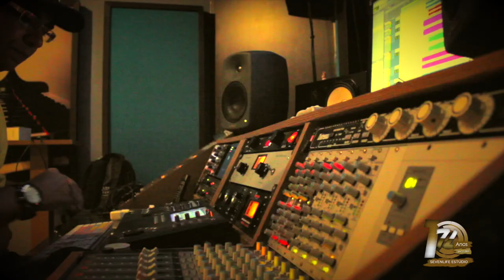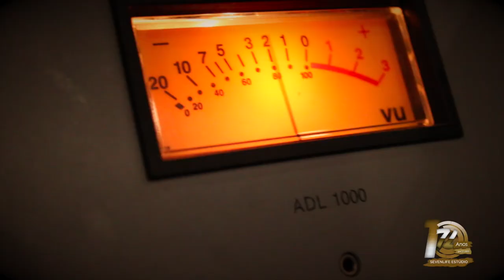Matheus Moraes - Dando a volta por cima (WebClipe Oficial)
Webclipe oficial "Dando a volta por cima".